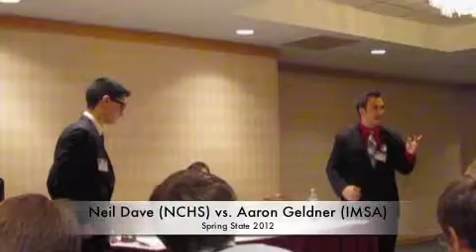Resolved, that illegal drug abuse be treated as a matter of public health, not criminal justice.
Spring State 2012